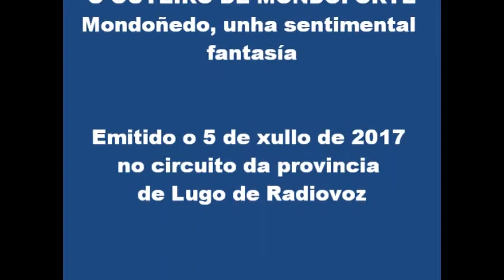Mondoñedo unha sentimental fantasía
Emitido o mércores, 5 de xullo de 2017 na rede de emisoras de RADIOVOZ na provincia de Lugo dentro do programa VOCES DE LUGO que dirixe e presenta Félix Jorquera.

O OUTEIRO DE MONDOFORTE

Vimos de encetar o mes de xullo que, xunto co de agosto, é un dos meses nos que máis turismo se recibe por estas terras. Estamos pois a recoller unha colleita sementada desde hai moitos anos e abonada de ben diferentes formas, tamén co cine ou o audiovisual.

Unha das primeiras iniciativas de promoción turística que realizaron en conxunto as catro deputacións provinciais de Galiza data do ano 1929, trátase do documental “Un viaje por Galicia”. Esta película foi realizada con motivo da Exposición Iberoamericana de Sevilla e pretender dar a coñecer as paisaxes e monumentos de Galicia nun percorrido polo máis destacado do seu territorio. Luis R. Alonso dirixiu este documental que se conserva en perfecto estado grazas á restauración que fixo o Centro Galego de Artes da Imaxe (CGAI) no ano 1991.

Na década dos noventa do pasado século houbo unha febre por facer vídeos de promoción turística dos diferentes territorios como “Mondoñedo, una sentimental fantasía”.

Os servizos técnicos de difusión da Deputación Provincial de Lugo realizaron, con guión de Xe Freyre, este traballo no ano 1996. Comeza e remata o vídeo cunhas imaxes aéreas do val do Valiñadares filmadas desde un helicóptero. Gravouse no interior da Cova do Rei Cintolo e, por primeira vez, fixeron pasar os cabalos que baixan para a feira das San Lucas por diante da Catedral para incluír esta singular secuencia na peza. Un zoom sobre o rosetón da Catedral desde o exterior e un posterior contrazoom no interior permiten ao espectador entrar na basílica dun xeito totalmente diferente ao habitual.

Historia, literatura, música, arquitectura, natureza e demais excelencias do lugar están recollidas neste vídeo gabadas cunha coidada narración.

O escritor, investigador e divulgador Xe Freyre, nacido no mindoniense barrio dos Muíños o 20 de abril de 1962, foi o encargado de elaborar o guión técnico e literario deste vídeo divulgativo. Este guión, dunha elevada calidade e que foi empregado como modelo para impartir cursos sobre elaboración de textos para audiovisuais, tivo dúas versións: unha en galego e outra en castelán. Finalmente, o filme foi editado unicamente en castelán porque a produtora entendía que iría destinado á promoción da localidade fóra de Galiza.

Neste momento está en fase de preprodución a adaptación a linguaxe audiovisual da novela de Xe Freyre “Cando o gato mira de esguello”, un proxecto que conta coa colaboración de Andrea Rilou como guionista.

Este verán Mondoñedo está de cine, gocémolo.